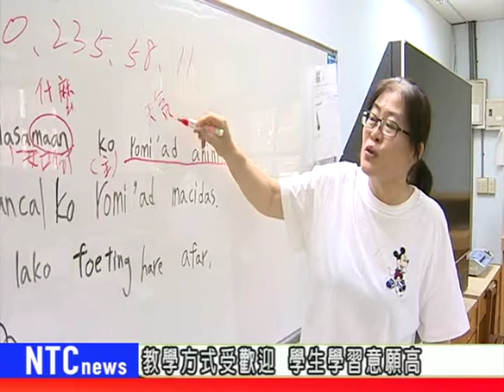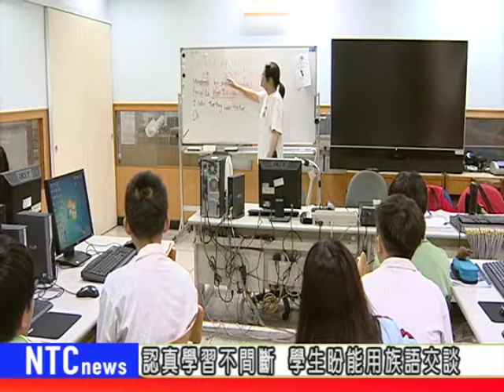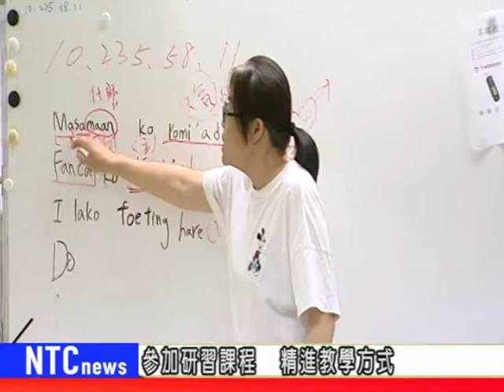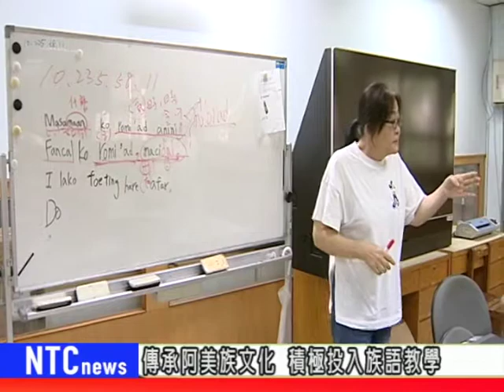NTCnews20180503 08台_族語傳承 家庭主婦考取證照教阿美族語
從事阿美族語教學多年的蔡美媛，目前在蘆洲區的三民高中以及仁愛國小都有開班授課，原本是家庭主婦的她，因為爸爸的一番話，加上看到族語出現斷層現象，而努力考取相關證照，開始在各校教阿美族語。